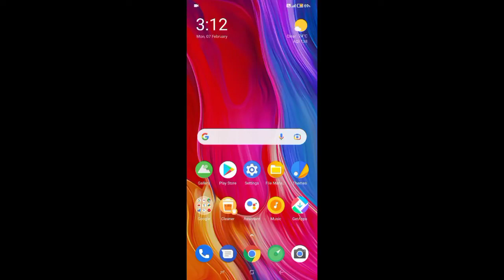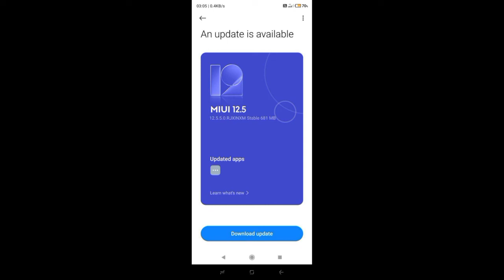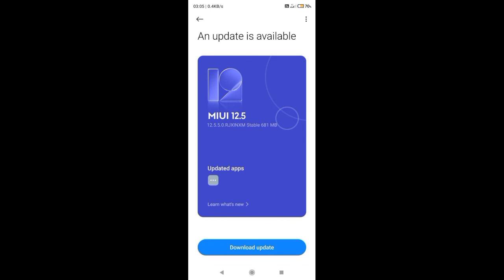Redmi Note 9 Pro Max Miui 12.5.5.0 Enhanced Update Rollout | Redmi Note 9 Pro Max Android 12 Update?